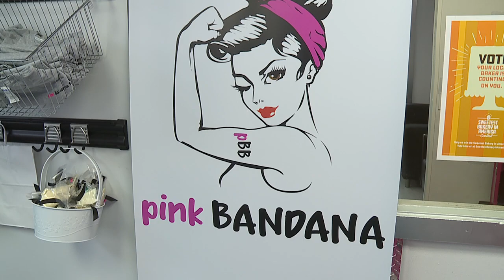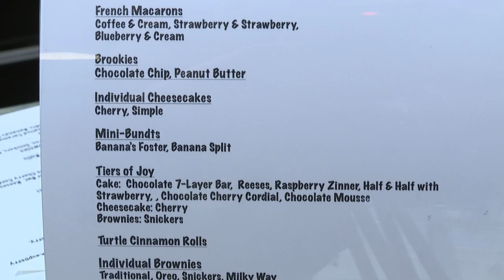Pink Bandana Bakery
8630 Mentor Ave, Mentor OH 44060